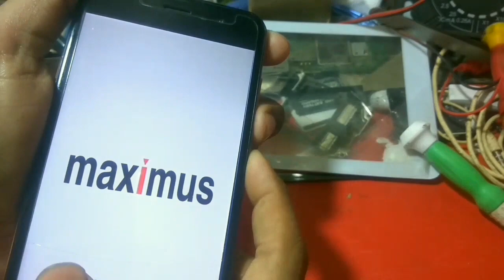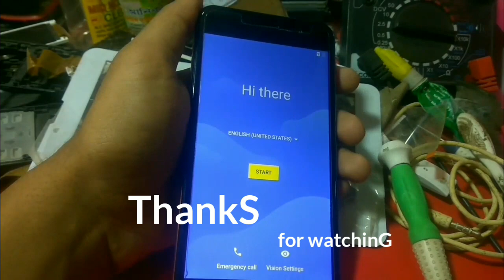Maximus D1 Hard Reset | Mobile Repair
SOCIAL PAGES

YOUR QUERIES